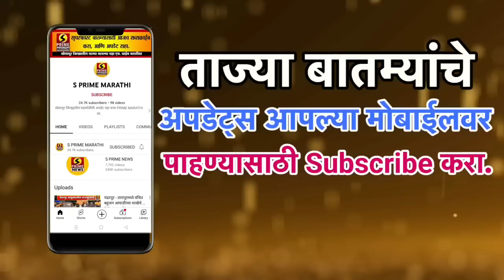पंढरपूरमधील सरगम चौकात भीषण अपघात | अपघातात महिलेचा जागीच मृत्यू